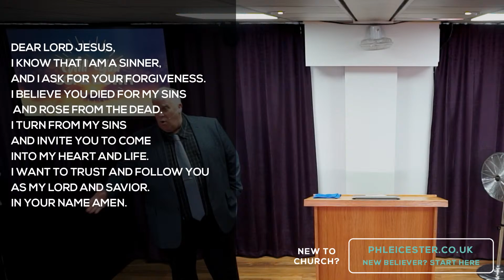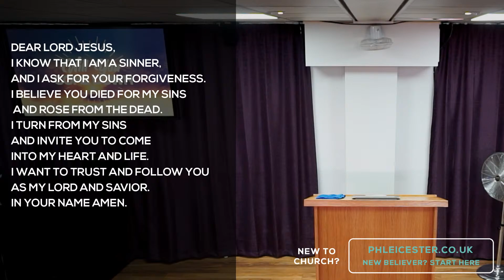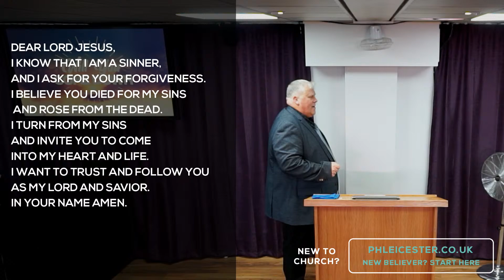Sunday - 06-12-2020 -11:00AM | Pst Peter Temple | Will You Come Down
We look forward to you joining us for our upcoming online services: Sunday 11:00am (GMT), Sunday 6:30pm (GMT), Thursday 7:30pm (GMT).